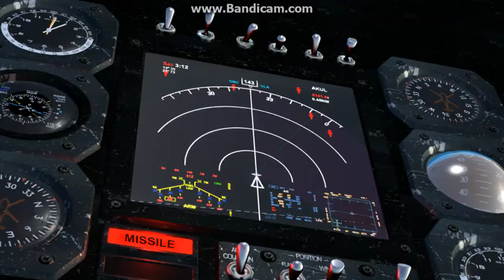Let's Play Serious Sam 3: BFE [German] [blind] Part 1 - Get Serious!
Herzlich Wilkommen zu Serious Sam 3: BFE.
Das ist mein erstes Let's Play, über konstruktive Kritik freue ich mich jederzeit in den Kommentaren oder einer PM.